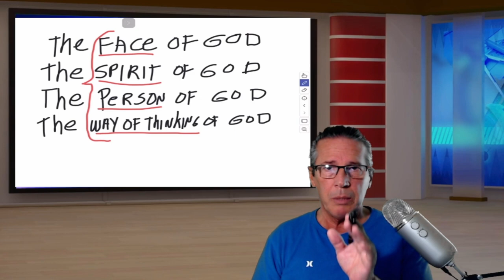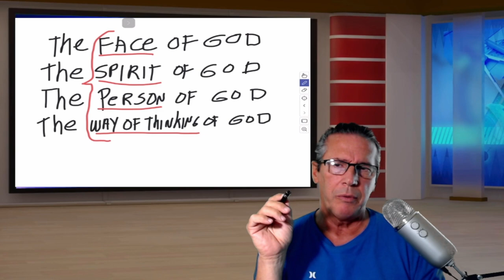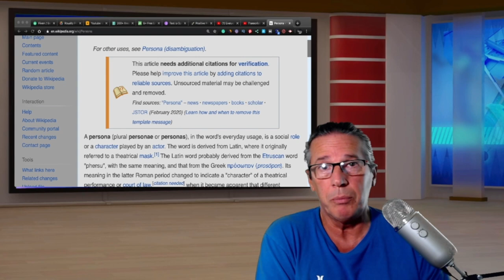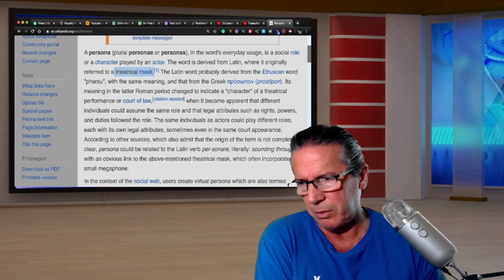What is the holy spirit? P6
In this video I unlock the profound revelations about the concept of God's face, its connection to the Bible, and its implications for spirituality. I dive into a thought-provoking discourse that explores the interplay between the face of God, the spirit of God, and the person of God, all while unraveling the mysteries that have perplexed generations.

Discover how these insights challenge conventional spiritual beliefs, offering a new perspective on the essence of God and the persona of Christ. Join me as I bridge the gap between theology and philosophy, shedding light on the true meaning of 'persona' and its historical evolution.

This video is a journey through a paradigm-shifting revelation, backed by thorough research, and aims to transform the way we perceive spirituality and the nature of divinity. Join the conversation and expand your understanding of these profound concepts.